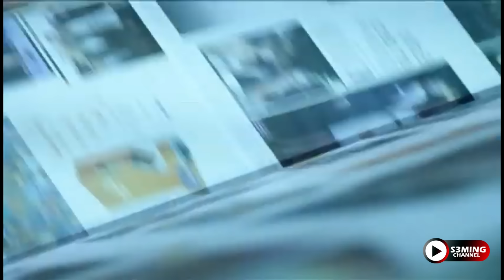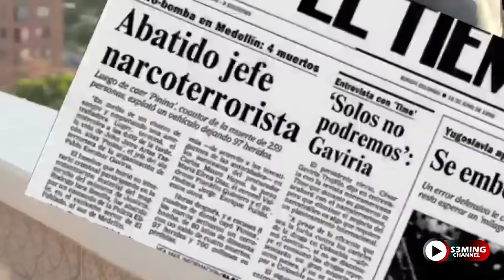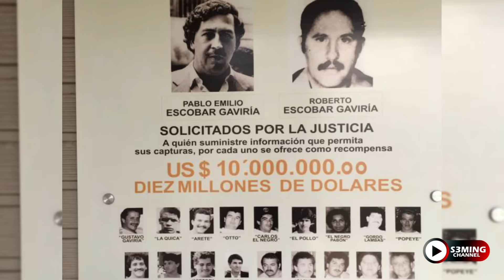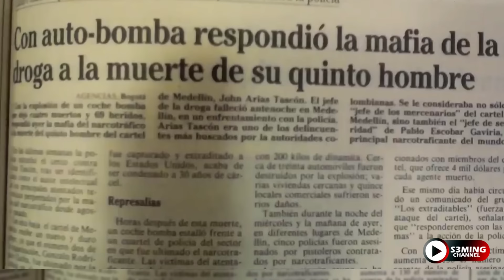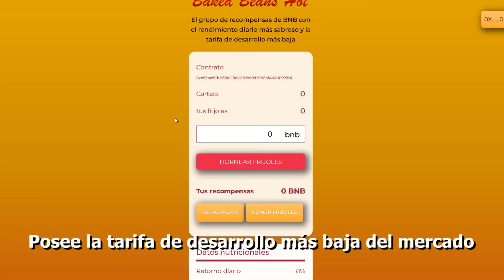ASÍ CAYÓ PININA | DIFERENTES VERSIONES SOBRE EL DIA QUE JOHN JAIRO ALIAS PININA FUE DADO DE BAJA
DETALLES SOBRE LA CAÍDA DE JOHN JAIRO ARIAS TASCÓN ALIAS PININA
EL DÍA QUE JOHN JAIRO ARIAS TASCÓN ALIAS PININA FUE ASESINAD0

Uno de los hombres de suma confianza de Pablo Escobar. “El Chili” en la serie de “Escobar, el Patrón del mal”, alias “Pinina” en la vida real.
Vamos a profundizar en diferentes versiones que hay, sacadas de libros, archivos de periódicos y testimonios de la época.